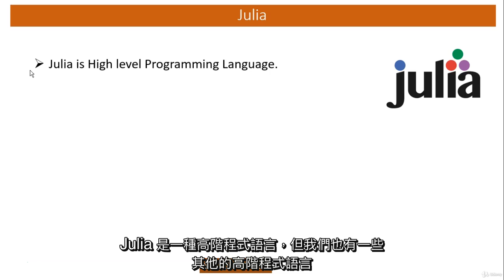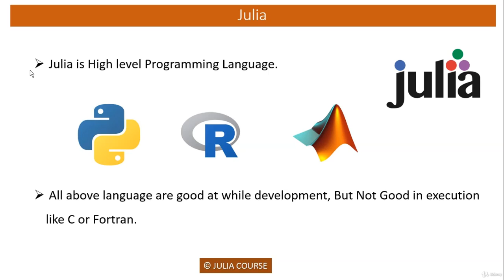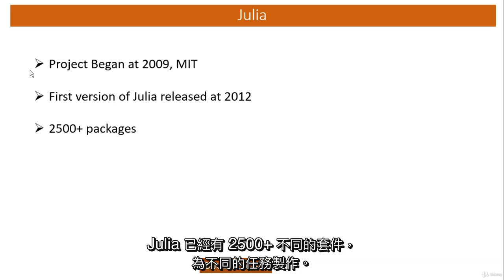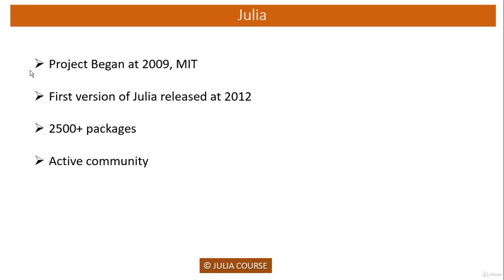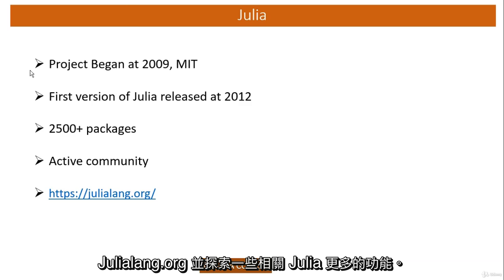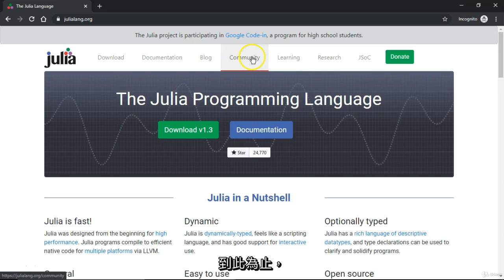資料科學的 Julia 程式設計: 動手實作 Julia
學習 Julia 在資料科學和機器學習高效程式設計上如 C 語言執行的力量

❤️ to author :  This preview video is part of the free preview offered on Udemy.  If you own the copyright and feel not comfortable with the spreading of your work, please feel free to send email to . We will follow your direction.  Thank you for your contribution of sharing knowledge to the world.